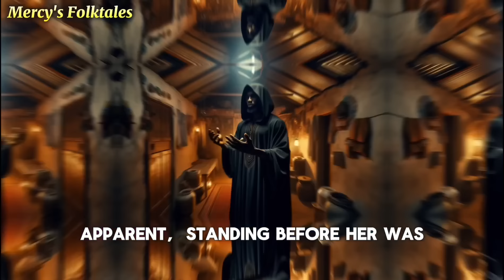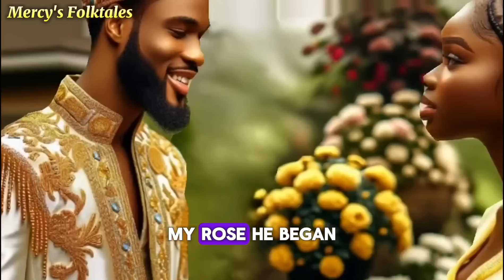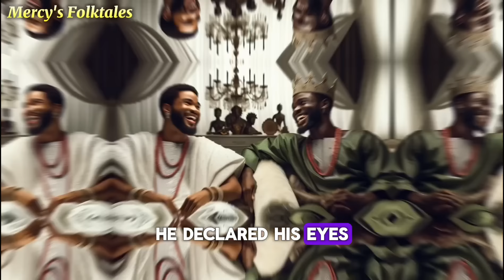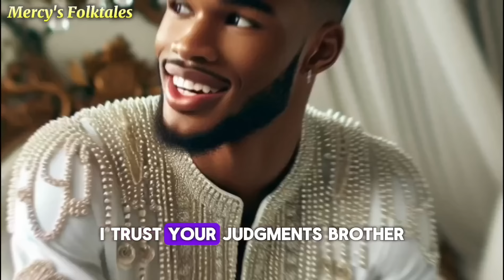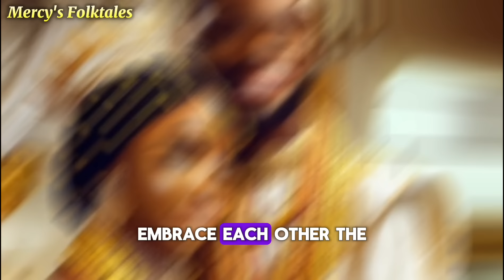THE QUEEN HATED HER ADOPTED SON AFTER ALL HE DID FOR HER BUT LIVED TO REGRET HER ACTIONS#storytime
the above link is for part 1 to this amazing story ♥️♥️♥️♥️

In the kingdom of Azulu, Prince Ethan's journey to coronation is threatened by a dark secret from his family's past. As he falls in love with Rose, a beautiful and intelligent young woman, he begins to uncover a web of deceit that goes all the way to the top.

As the day of the coronation approaches, tensions rise and loyalties are tested. Will Prince Ethan uncover the truth before it's too late, or will the forces of deception destroy everything he holds dear?

Here's what to expect from the story:

1. *Royal Drama*: A story set in a royal kingdom with all the intrigue, politics, and drama that comes with it.
2. *Romance*: A blossoming love story between Prince Ethan and Rose, with a twist.
3. *Betrayal and Deception*: Secrets, lies, and hidden agendas that threaten to destroy the kingdom.
4. *Family Secrets*: Dark secrets from the past that come back to haunt the royal family.
5. *Plot Twists*: Unexpected turns of events that will keep you guessing.
6. *Loyalty and Trust*: Characters' loyalties and trust are tested, leading to surprising alliances and betrayals.
7. *Suspense and Tension*: A building sense of suspense and tension as the story unfolds.
8. *Emotional Journey*: A story that explores the emotional depths of the characters, particularly Prince Ethan and Rose.
9. *Mystery*: A mysterious plot that unfolds slowly, keeping you engaged and curious.
10. *A Cliffhanger*: A ending that leaves you wondering what's next, setting up the story for a potential sequel.

Overall, expect a engaging and suspenseful story with a mix of romance, drama, and intrigue, set in a royal kingdom.

Here are some related keywords from the story:

1. Royal kingdom
2. Prince Ethan
3. Rose
4. Coronation
5. Deception
6. Betrayal
7. Family secrets
8. Romance
9. Loyalty
10. Trust
11. Suspense
12. Drama
13. Intrigue
14. Royal drama
15. Love story
16. Plot twists
17. Secrets
18. Lies
19. Hidden agendas
20. Kingdom politics

 long-tail keywords :

1. "Royal kingdom romance"
2. "Prince Ethan's coronation"
3. "Deception in the royal family"
4. "Betrayal and loyalty in a royal kingdom"
5. "Romance and suspense in a royal drama"
6. "Royal kingdom intrigue and deception"
7. "Love story in a royal setting"
8. "Plot twists in a royal kingdom"
9. "Family secrets in a royal family"
10. "Royal drama and romance"